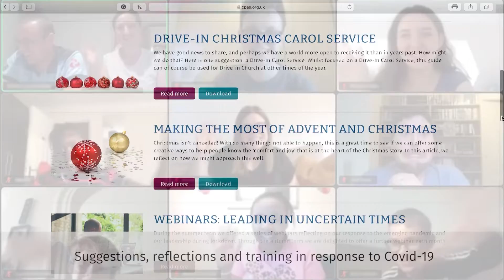The Big Give Christmas Challenge 2020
We're thrilled that donations made to CPAS via The Big Give will be doubled from midday 1-8 December.
During this time of pandemic, we need your support more than ever. Will you be a partner in the gospel with CPAS and make a gift through the Big Give appeal?